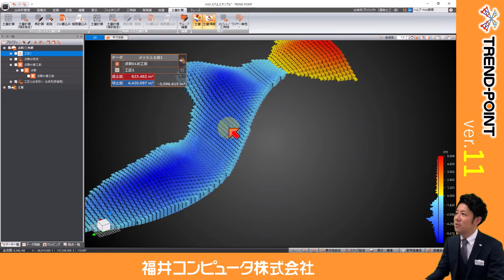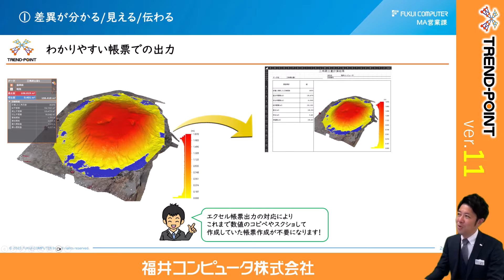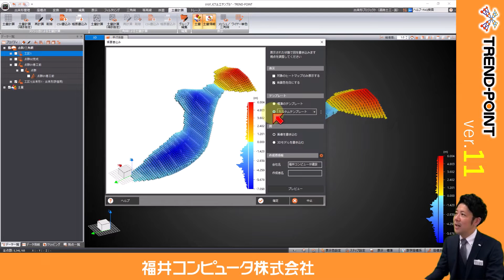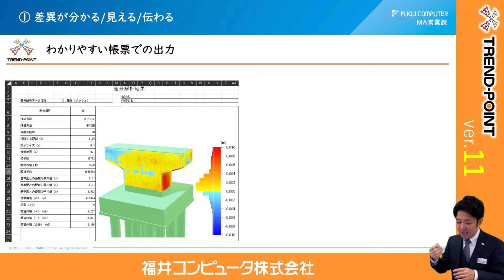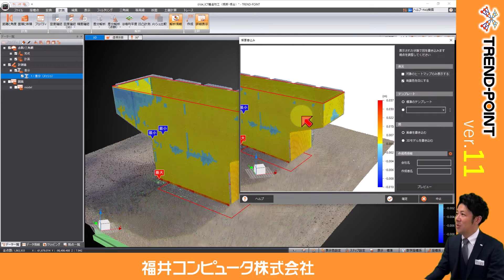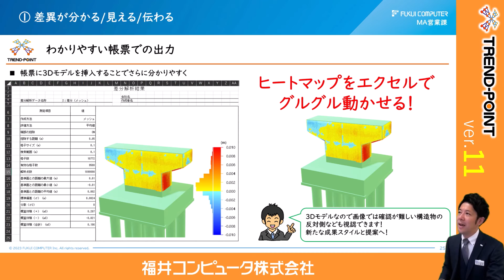【TREND-POINT】ver.11 分かりやすい帳票で伝わる【切り抜き】 ★English subtitles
ソフトのデモ・購入等の相談や、